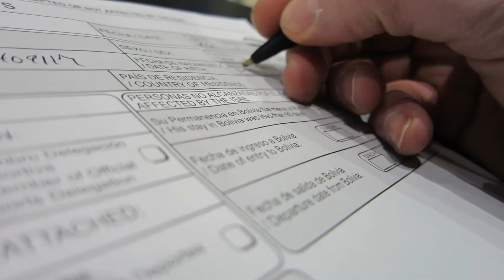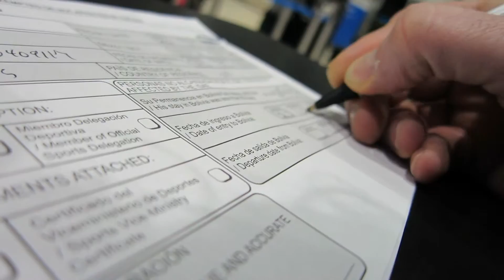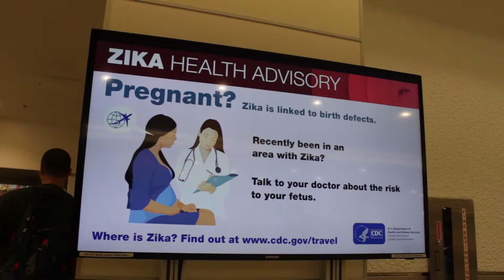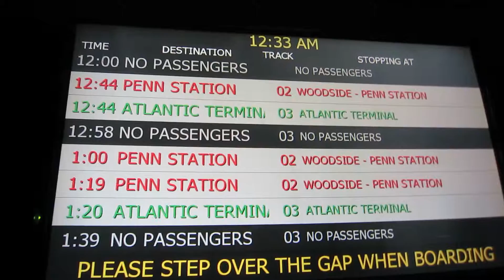Stashing Weapons at JFK | GTFOH | GAH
And add me on Snapchat: mrbrendanjay